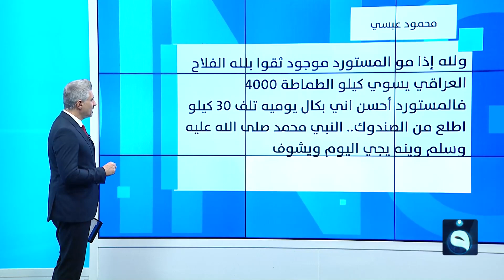مواطن يتهم الفلاح العراقي بالغش والنصب ويؤكد المنتج المستورد أفضل